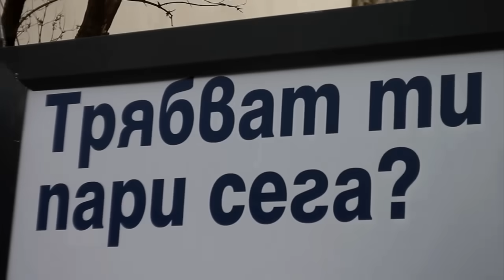WOSH MC - PROBLEMS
видео: Димитър Варийски
This is a frankly idiotic interpretation of The All Seeing I - The Beat Goes On!  With this video we don't want to tell you absolutely nothing more than what you see and what you hear.